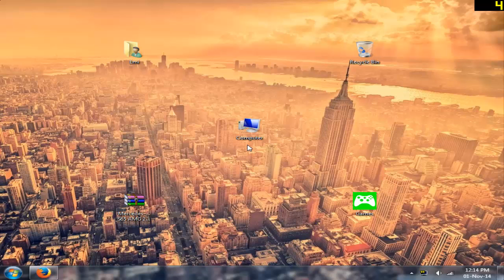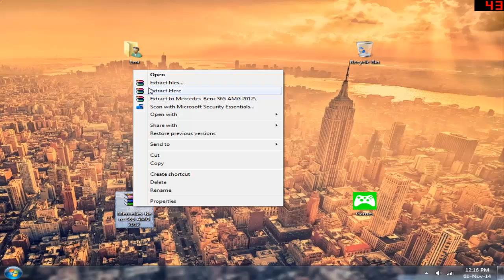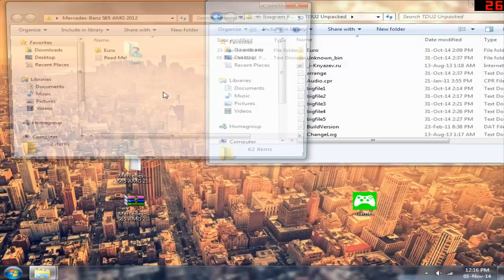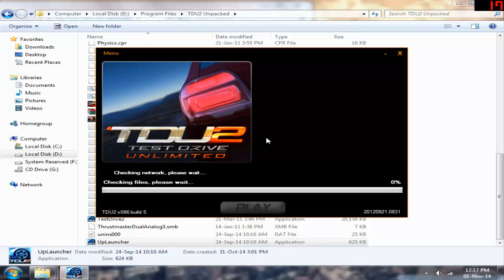How to install a Test Drive Unlimited 2 Mod 2014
This tutorial is about how to install a test drive modification into your game to do this is simple just follow the steps i make
Mod Sites :
After unpacking the game correctly you will find some more subfolders in the "Euro"-folder (e. g. avatar, database, frontend...and so on...). In these folders you will find files that in most cases can be modded. The most important folder "vehicules". Here you find all ingame-cars.

C:\...\tdu2\Euro\bnk\vehicules\

here are 4 folders that are important

- high (carbody)
- interiors ("inside-life" of the cars)
- med (make you see the same car (as yours modded one) on other player/s when drives it in game)
- rims (selfexplaining, rims sorted by brands)
►Previous Videos :

Emi539 Team ®